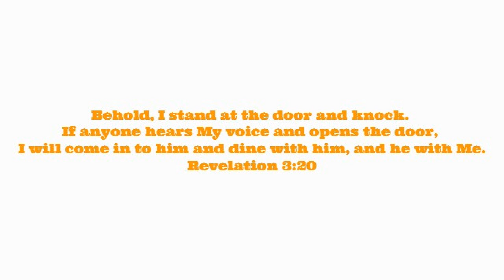Forever Autum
County Down as the trees prepair to shed their leaves